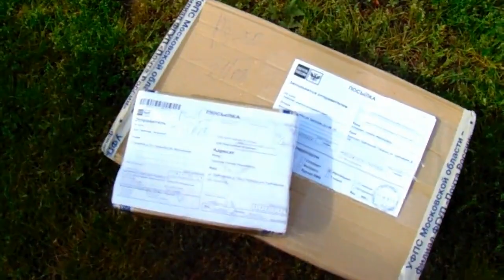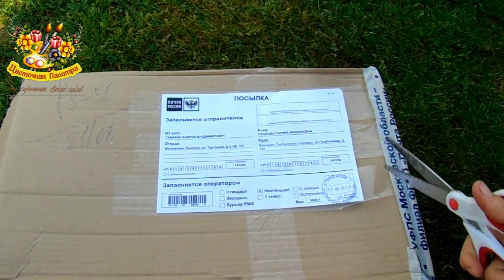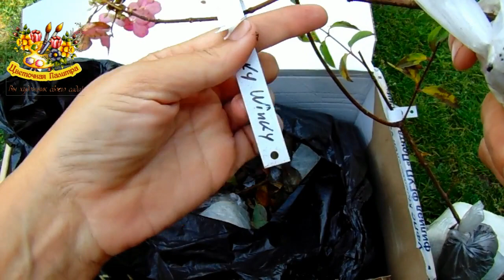ПОСЫЛКА С РАСТЕНИЯМИ . РАСПАКОВКА . ГОРТЕНЗИЯ МЕТЕЛЬЧАТАЯ .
ПОСЫЛКА С РАСТЕНИЯМИ . ГОРТЕНЗИЯ МЕТЕЛЬЧАТАЯ . МНОГИЕ ИЗ НАС ВЫПИСЫВАЮТ РАСТЕНИЯ ИЗ ИНТЕРНЕТА И КАКИЕ К НАМ ПРИХОДЯТ РАСТЕНИЯ ЭТО ВСЕГДА ИНТЕРЕСНО ...НО ЕСТЬ ОТЛИЧНЫЙ ПОСАДОЧНЫЙ МАТЕРИАЛ ,А ЕСТЬ ТИХИЙ УЖАС ...ЧТО ЖЕ ПОЛУЧИЛА Я ?